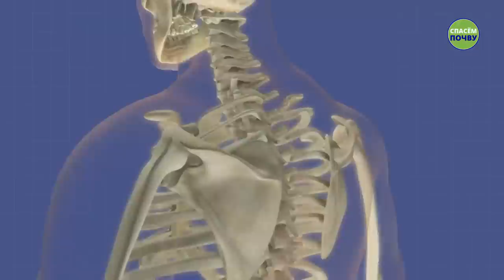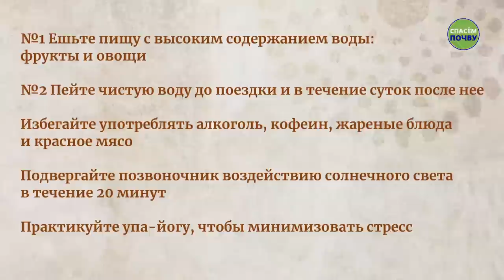Самый значительный фактор стресса во время дальних поездок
Как переносить дальние путешествия и смену часовых поясов без стресса и усталости? В новом видео Садхгуру предлагает простую, но мощную практику Йоги, которая поможет легко справиться с напряженным графиком поездок.